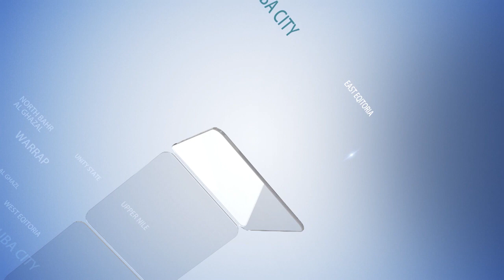The City Review Digital lunch hour news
Catch up with Patricia Dominic as she brings you the @thecityreviewdigital3738 lunch time news. Get informed about everything that happens in SouthSudan.